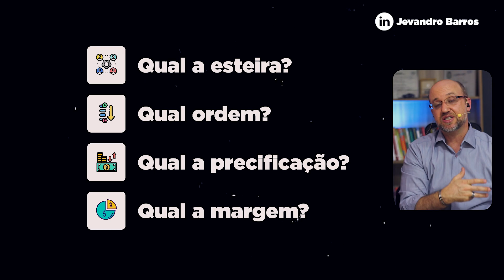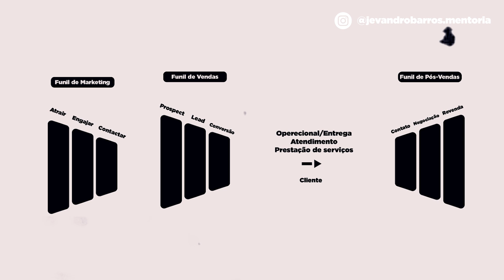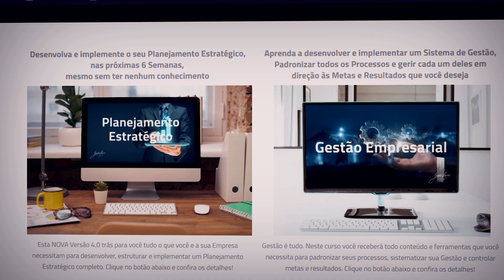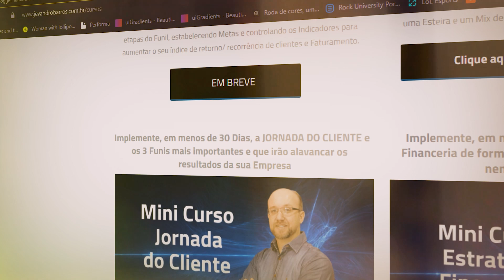O QUE É e QUANDO fazer uma Reestruturação Empresarial?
Segue o link do Workshop GRATUITO:
Como transformar um Negócio em uma Empresa Enxuta e Rentável

Em um mundo de constantes transformações, a capacidade de uma empresa se adaptar e evoluir torna-se um diferencial competitivo.

A reestruturação empresarial surge como uma estratégia vital para garantir a sobrevivência e prosperidade dos negócios no mercado globalizado.

Reestruturação empresarial refere-se ao processo de revisão e reorganização dos aspectos estratégicos, operacionais e financeiros de uma empresa.

Esse movimento pode ser motivado por diversas razões, desde a necessidade de se adaptar a novas realidades de mercado até a busca por maior eficiência operacional.

É sobre este tema que eu falo neste video.

Canal do Telegram ¨Empresários de Excelência¨ - Onde divulgo conteúdos, materiais, cursos, workshops, aulas ao vivo, video do youtube e muito mais:

Jevandro Barros.